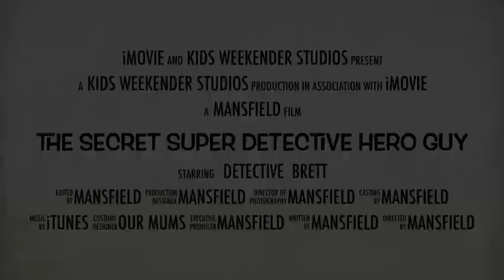Kids Weekender Camp Trailer - The Secret Super Detective Hero Guy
Starring Brett!